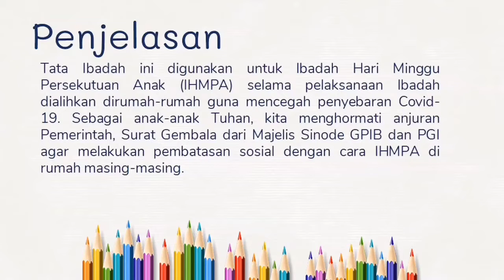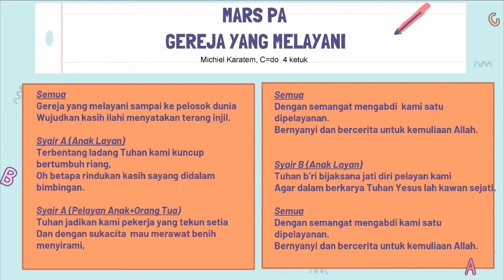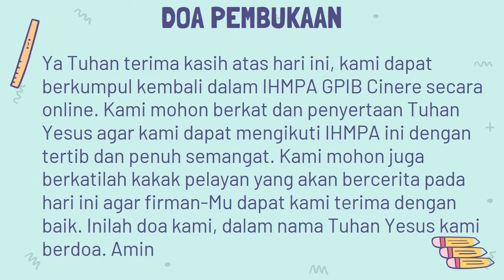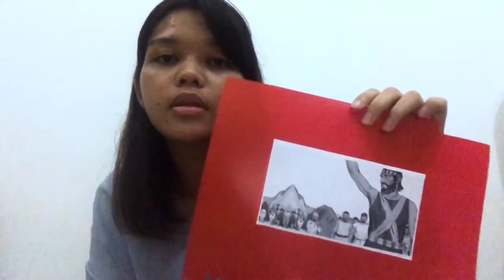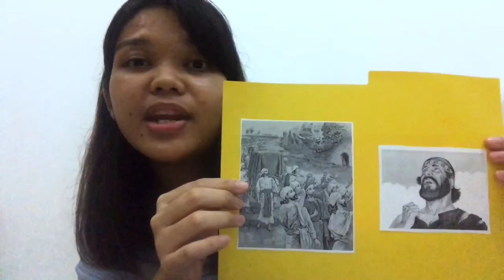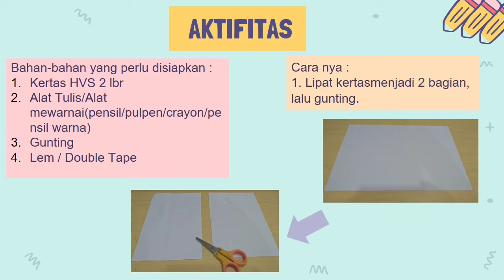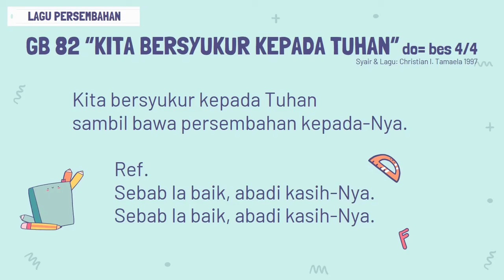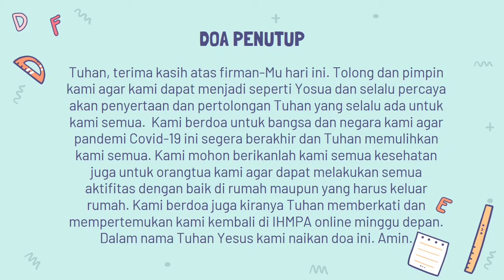IHMPA 26 JULI 2020 - KELAS ANAK KECIL & ANAK TANGGUNG